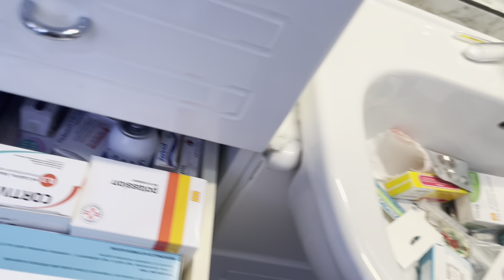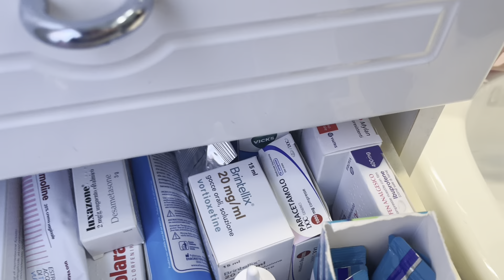Pulizia e decluttering bagno